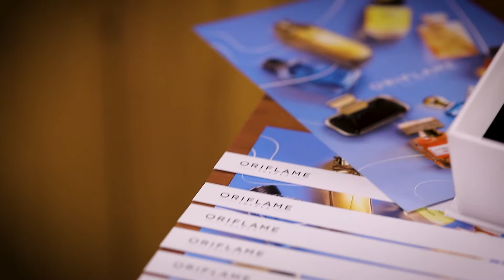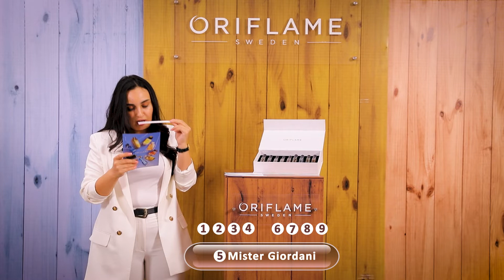Oriflame ətirlərinin gizli testi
Gözlədiyin an gəlib çatdı!🤩

Səninlə Oriflame brend-partnyorları arasında keçirdiyimiz Blind Test Oriflame video çarxı ilə bölüşməyə səbirsizlənirik.

Biz öz brend-partnyorlarımızı ətirləri nə dərəcədə yaxşı tanıdıqları ilə sınamaq qərarına gəldik və onların qarşısına 9 Oriflame ətrini ilə çıxdıq. Adları üzərində yazılmadan brend partnyorlar ətirlərimizi nə dərəcədə yaxşı tanıdıqlarını sübut eləməyə çalışdılar.🥰